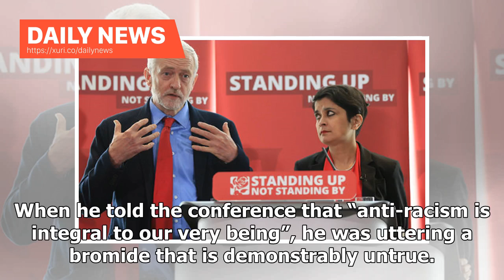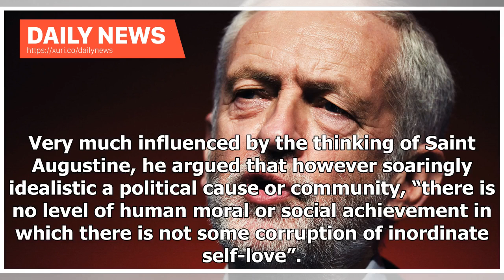Daily News - Corbyns conference speech confidently marks a cold note - CapX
Wooden, pedestrian, halting, and with weird vocal inflections and randomly emphasised words: as a platform speaker, Jeremy Corbyn is truly in the class of Edward Heath. Yet yesterday’s conference speech was slightly better written and more confidently delivered than his previous ones. It was in fact that tone that was most striking. And to me, as a customary Labour voter, it was chilling. Against a weakened prime minister and a dysfunctional Conservative government, Tony Blair as opposition lead...